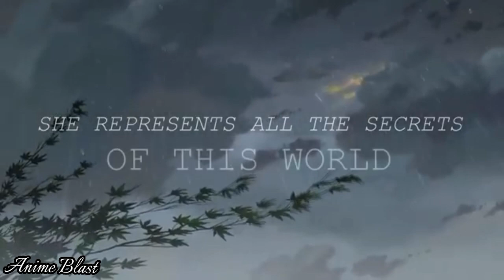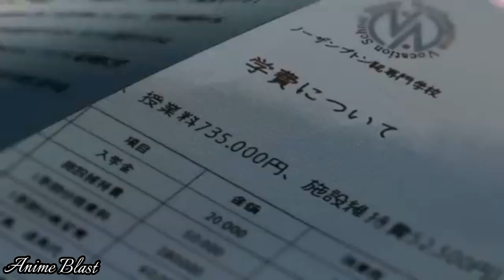Garden of words [AMV] - Umbrella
Anime - Garden of words
song - Umbrella
Artist - Ember Island, Hydral (Remixer)